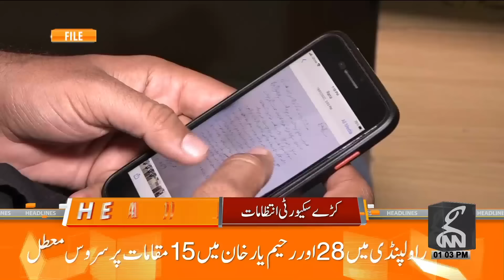Good News for Tahreek-e-Insaf | News Headlines | 01 PM | 16 July 2024 | GNN